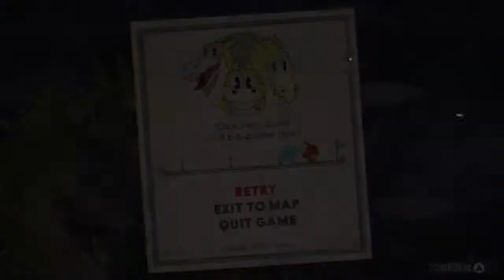Cuphead - Part 22 - Accepting Fate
cuphead is hard

Let us know what you want us to play in the comments